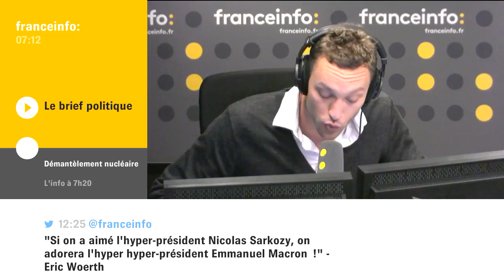Le nouveau ministre de l’économie, Bruno Le Maire, a marqué des points hier avec le dossier GM&S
L'info politique du 22.05